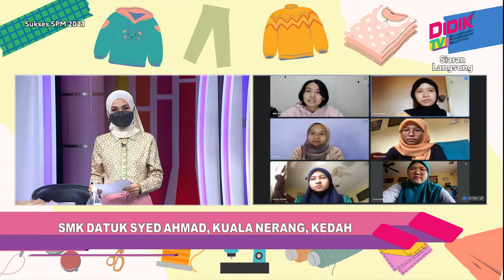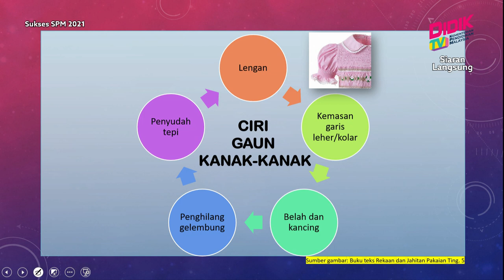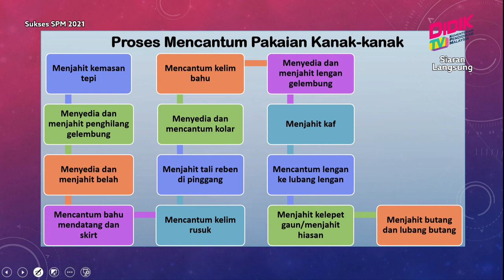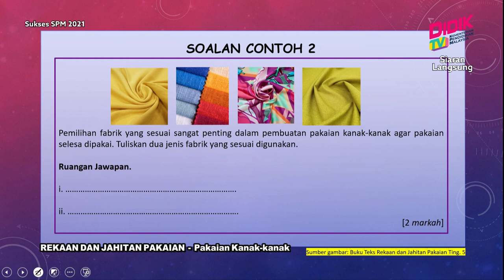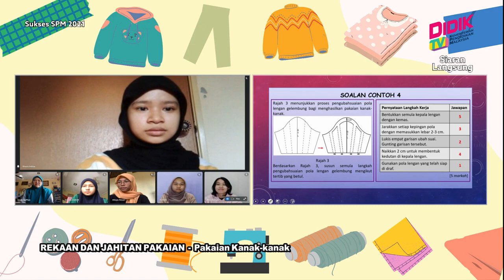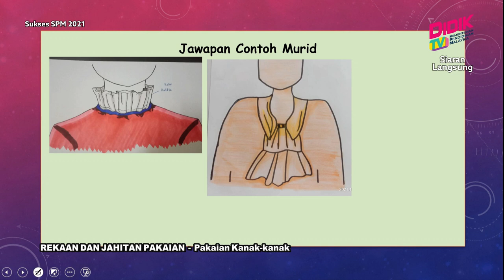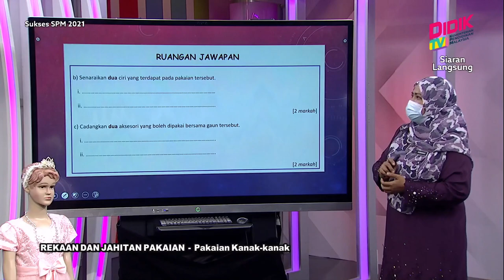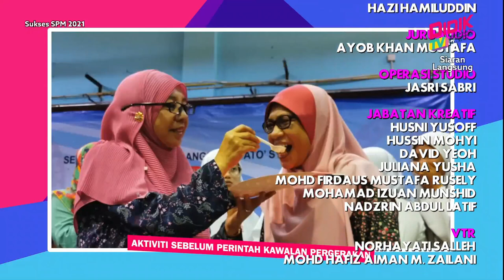Sukses SPM (2021) | Rekaan Dan Jahitan Pakaian - Pakaian Kanak - Kanak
Sukses SPM 2021 membincangkan teknik-teknik yang boleh diguna pakai dalam menjawab soalan Rekaan Dan Jahitan Pakaian - Pakaian Kanak - Kanak

 Guru: Sobariah Johari